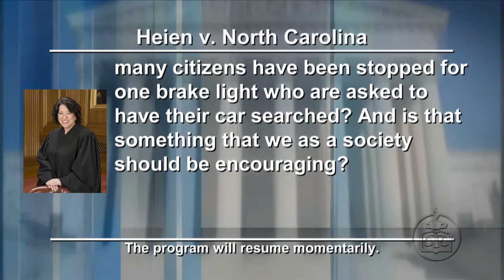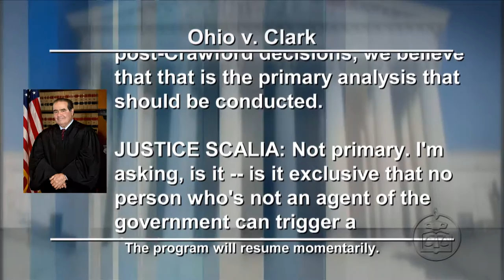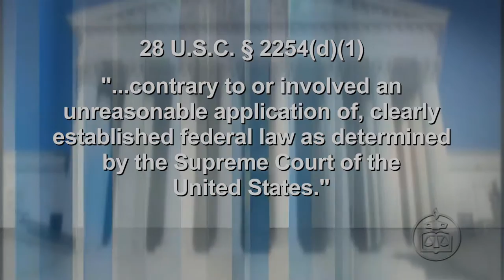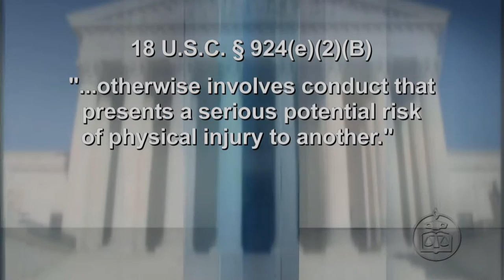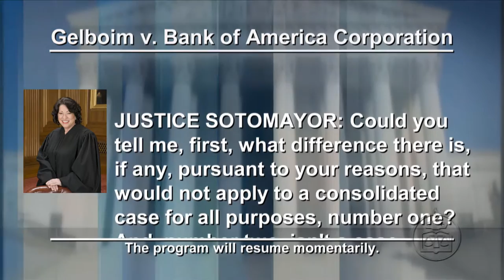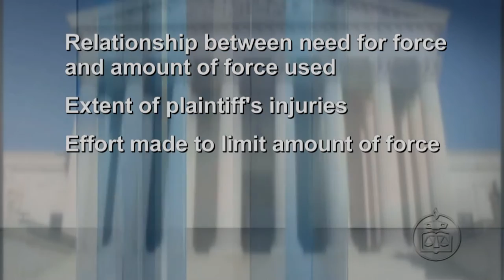Supreme Court: The Term in Review (2014–2015) Part 2 of 2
Six of the nation's top legal scholars discuss and analyze the decisions of the U.S. Supreme Court's 2014–2015 Term that are most likely to affect the work of federal judges in the coming years. Free speech, same-sex marriage, criminal law, search and seizure, patent and trademark, and bankruptcy decisions are among the topics explored and explained.

Faculty: Erwin Chemerinsky (University of California Irvine, School of Law), Evan Tsen Lee (University of California, Hastings College of the Law), Suzanna Sherry (Vanderbilt University Law School), Laurie Levenson (Loyola Law School), John S. Cooke (Federal Judicial Center), Jim Chance (Federal Judicial Center), Elizabeth C. Wiggins (Federal Judicial Center), John R. Thomas (Georgetown Law Center), and Michelle Harner (University of Maryland School of Law).

Fourth Amendment
The basis for reasonable suspicion as a prelude to a search or seizure and the constitutionality of facial challenges to statutes under the Fourth Amendment were the focus of three decisions by the Court in this area.

A broad array of decisions implicating the Fourth, Fifth, Sixth and Eighth Amendment as well as a number of federal statutes are the focus on this panel.

Federal Courts
The faculty takes a look at five decisions that affect the powers and responsibilities of federal judges.

Bankruptcy
Professor Michelle Harner of the University of Maryland School of Law analyzes five cases affecting the powers and authority of federal bankruptcy courts and judges.